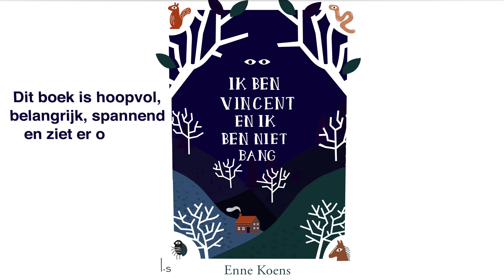Boektrailer Ik ben Vincent en ik ben niet bang van Enne Koens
Voor Vincent is school net als survivallen: je weet nooit precies wanneer je welke ramp kunt verwachten, dus je kunt je maar beter goed voorbereiden. Maar het ergste moet nog komen: schoolkamp. Dan komt er een nieuw meisje bij hem in de klas, De Jas, en dat verandert alles…

'Een feest om te lezen en om naar te kijken. Koens geeft op hoogst originele wijze het thema 'anders zijn' vorm. Een boek waar je blij van wordt! ’ - Marieke Cobelens, Boekhandel De Dolfijn, Amsterdam